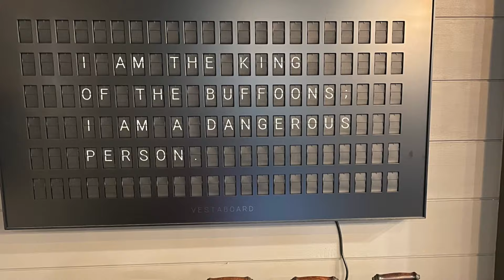Day 16 Southern Tier Bike Tour